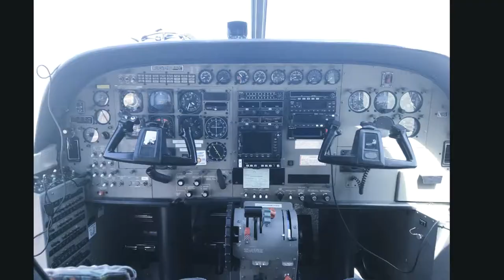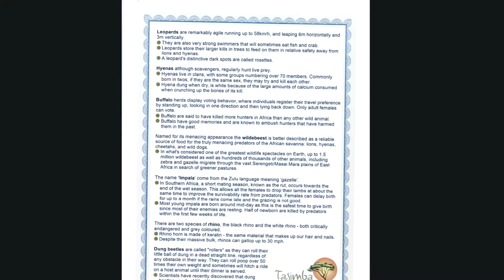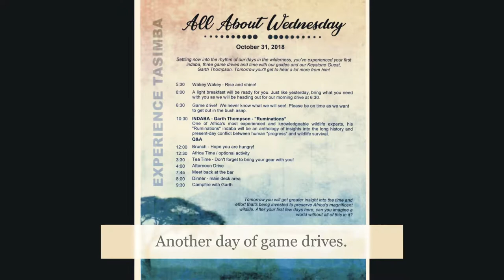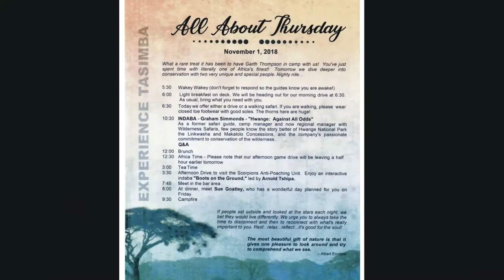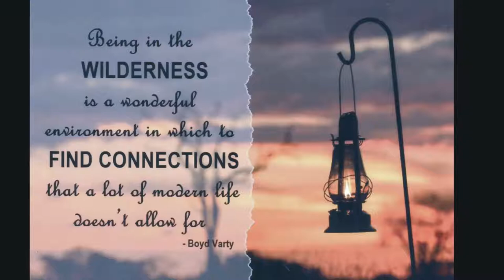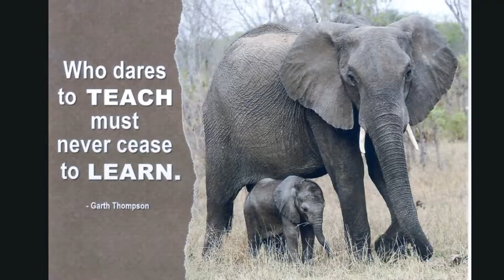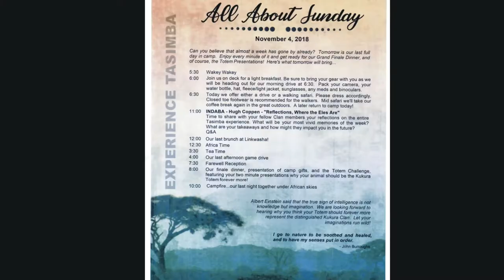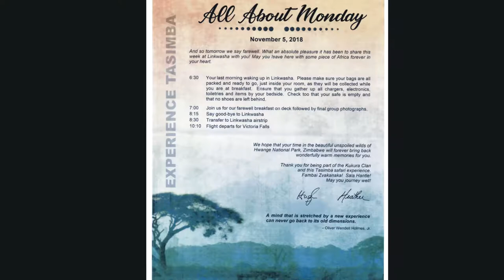Mike and Michelle's Africa Trip